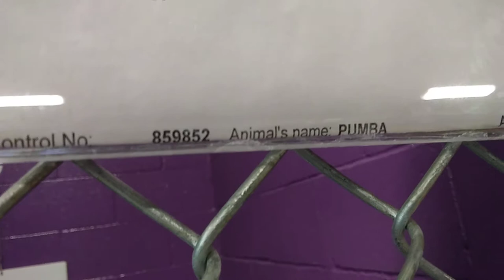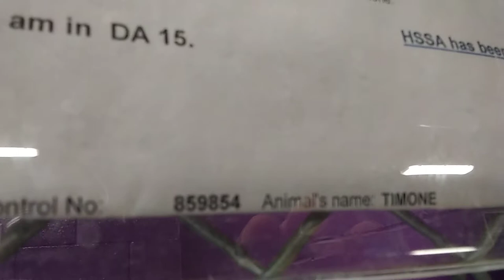Doggies Adoptable at Tucson Humane Society of Southern Arizona -Pumba & Timone both 1.5Yr Old Males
Pumba 1 Year 6 Month Old Male with Control Number 859852 And Timone 1 Year 6 Month Old Male with Control Number 859854